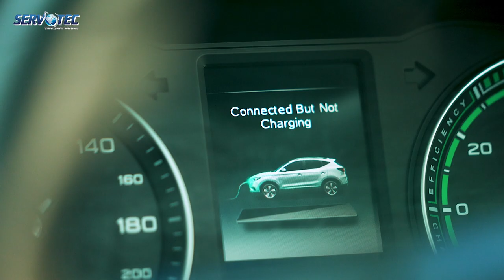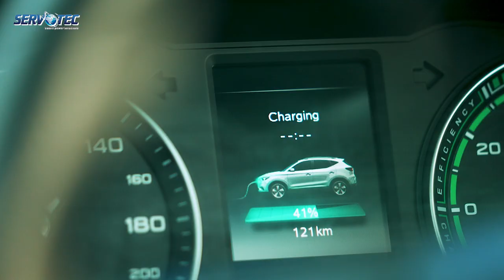How to Charge an ev car | 30KW DC Charger 2023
Learn How to Use a 30 kW EV Charger from Servotech!  Whether you're new to electric vehicles or seeking a comprehensive guide, our expert takes you through every step.